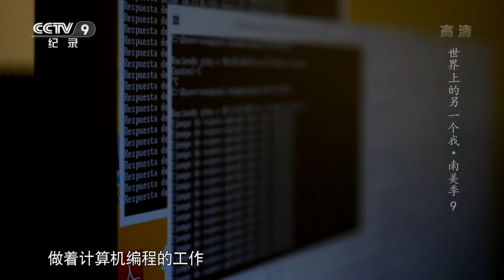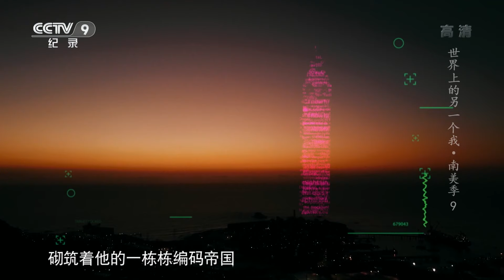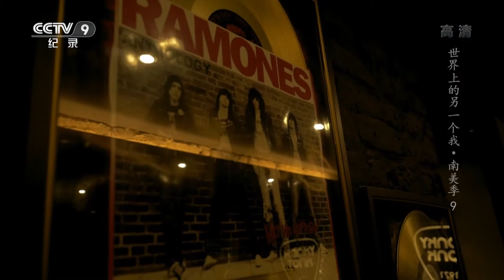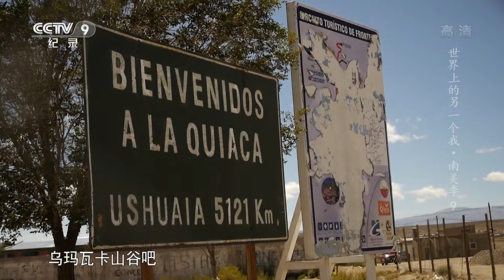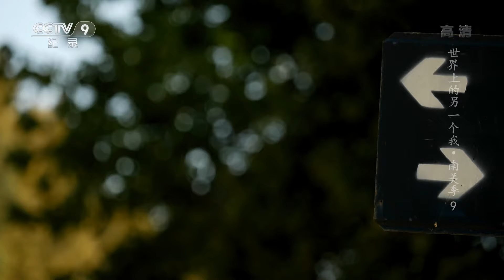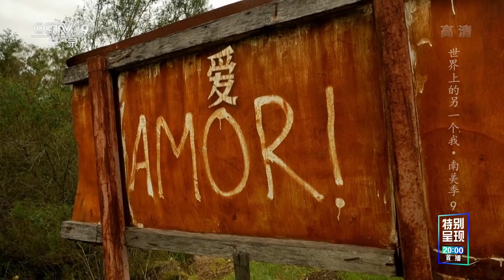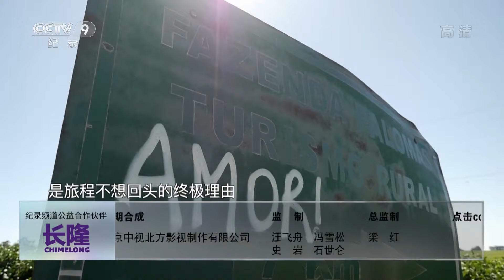《世界上的另一个我·南美季》第九集 每一个看似墨守成规的人生背后 可能都存在着一幅不为人知的惊喜画卷！【CCTV纪录】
本期内容：南美的旅行路上，西班牙语“阿莫尔”随处可见，它翻译过来的中文意思就是“爱”，在本期节目中，杨帆找到了和自己同年同月同日生的艾塞，为您呈现在布宜诺斯艾利斯这座城市，阿根廷人的生活。

■□节目简介■□
每个人内心都好奇这个世界上，可能有另外一个我，正做着我没想过的事儿，过着我无法想象的生活。《世界上的另一个我》（南美季）满足的就是观众的好奇与渴望，讲述中国90后新锐纪录片导演杨帆，前往南美大陆，寻找和自己同年同月同日生人的故事。